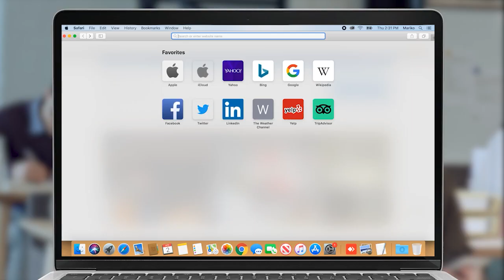«Ես սիրում եմ քեզ, այ բախտավար քաղաք»․կապանցի մանկավարժ Լեւոն Մարգարյան